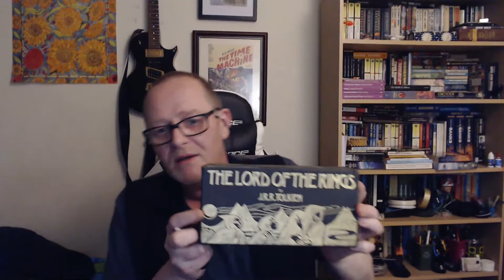Countdown to Dune: Doc Sloan's Nightly Q & A Episode 6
The vile, dirty, Tleilaxu are one of the most dominant players in the political machinations and intrigues of Frank Herbert's Dune Series. They don't appear in Dune itself and are only mentioned twice in the novel. Once by the Baron as he seeks to replace Piter De Vries, his twisted mentat; and also in one of the appendices that the world TLEILAX is the "lone planet of Thalim, noted as renegade training centre for Mentats; source of "twisted" Mentats."
Machine human interfaces, prosthetics, and technologies involving genetic manipulation, cloning and mimicry occupy the spheres of influence of these unusual people. Obsessed with the language of god, the Bene Tleilax act as a foil to the Bene Gesserit. They also present us with one of the Dune series' big mysteries; where are the Tleilaxu females and what is their nature?
We take a look at the deceptive Bene Tleilax and how they and their technologies evolve in Herbert's Dune universe.